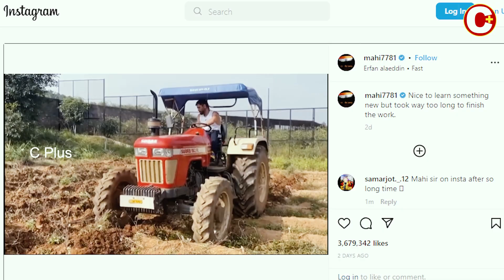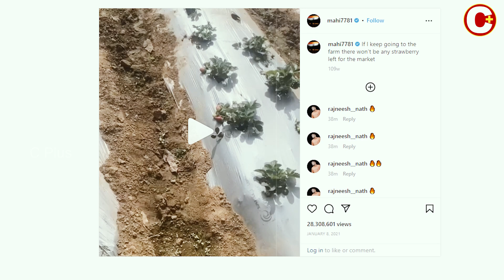ದುಬಾರಿ ಬೈಕ್‌ ಕಾರು ಬಿಟ್ಟು ಟ್ರ್ಯಾಕ್ಟರ್‌ ಏರಿ ಉಳುಮೆ ಮಾಡಿದ ಮಹೇಂದ್ರ ಸಿಂಗ್ ಧೋನಿ -IPLಗೂ ಗುಡ್ ಬಾಯ್ ಹೇಳಿದ್ರ?